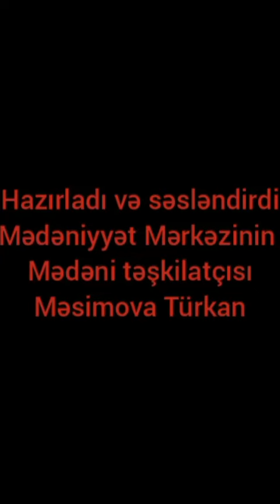ŞƏHİD ƏSGƏR İSMAYILZADƏ Bəxtiyar oğlu😪Yevlax rayon Gülövşə kəndi